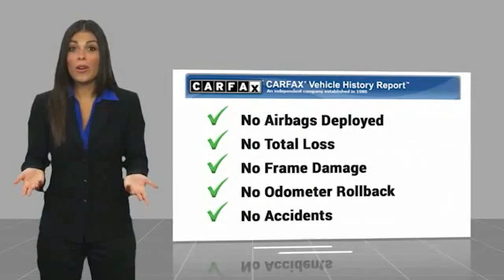2018 RAM 2500 Mt Carmel IL 19448A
2018 RAM 2500 Tradesman

1422 West 9th St.

WAS $44,995.00 RETAIL PRICE-CHECK OUT THE NEW LOWER PRICE! 4 Wheel Drive, never get stuck again** Runs mint! This great Vehicle is the brawny Truck youve been hunting for** Very Low Mileage: LESS THAN 13k miles! Optional equipment includes: RamBox Cargo Management System, Chrome Appearance Group, Radio: Uconnect 3 w/5 Display, Chrome Tubular Side Steps, Popular Equipment Group, Spray In Bedliner, Off Road Package, Engine: 6.4L Heavy Duty V8 HEMI w/MDS, Anti-Spin Differential Rear Axle, Electric Shift-On-The-Fly Transfer Case... We make car shopping Fun! Due to the rapid pace of our vehicle sales, please call us to verify availability of the car you are interested in. Please allow us the opportunity to verify all pricing and options with you before your purchase. Pre-owned automobiles may come without accessories such as extra keys, CD magazines, Navigation discs, floor mats, tools and owner manuals. We are a friendly, low pressure dealership willing to help any way we can. We can take care of your financing as well with our extremely competitive rates to save you even more time and money. Price does not include applicable tax, title, license, processing and/or documentation fees.